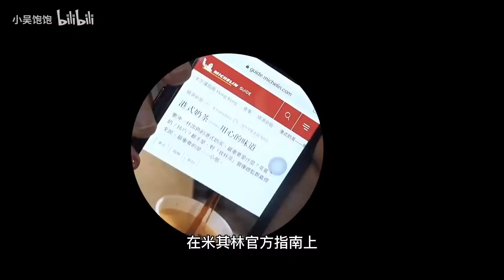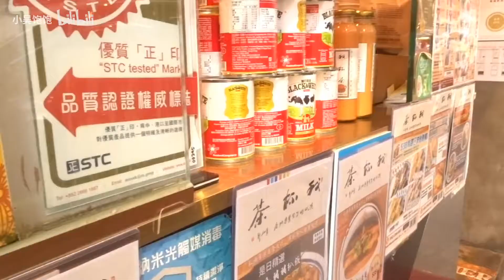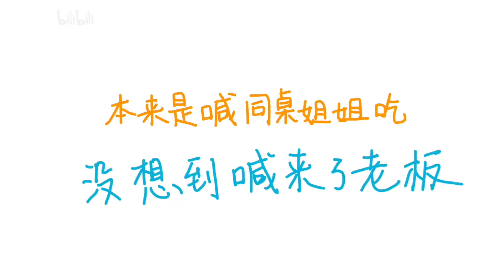秋天的第一杯米其林奶茶！老板现场教学制作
餐厅地址： 我杯茶 湾仔春园街6号
视频最后划重点